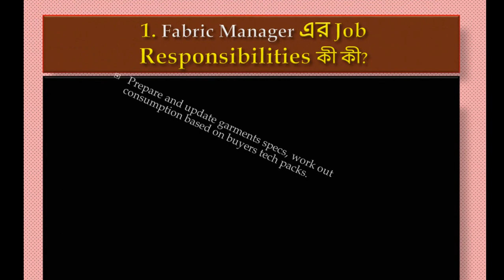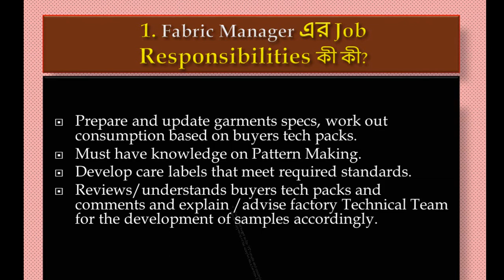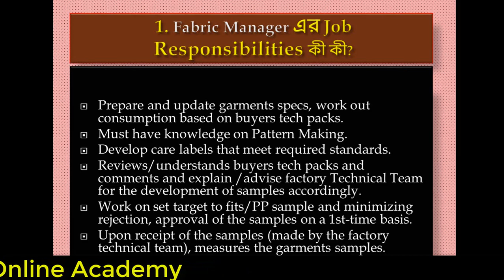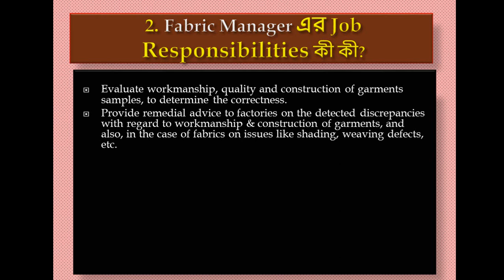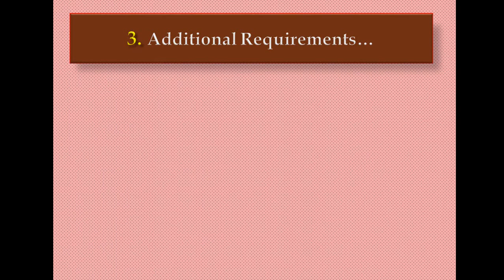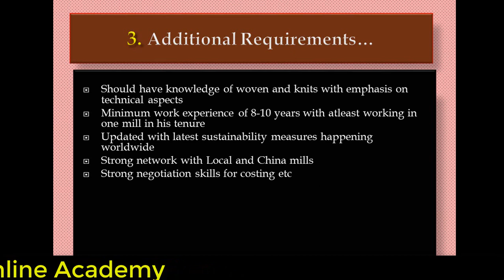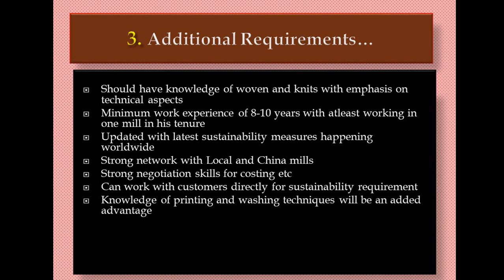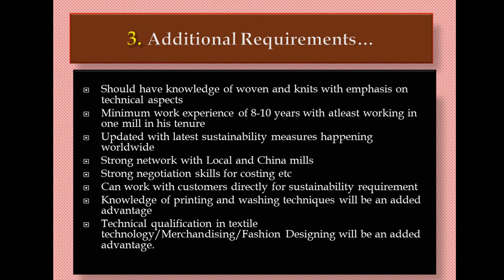Fabric Manager Technical ।। Textile Production ।। Job Responsibility in Bangla 2021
You can also find out more about Garment and Textile Job Interview Skills on my channel. How to skill improved for Textile job Bangladesh best site. How to face Textile job interview Sr.Executive officer and Textile job viva on textile.